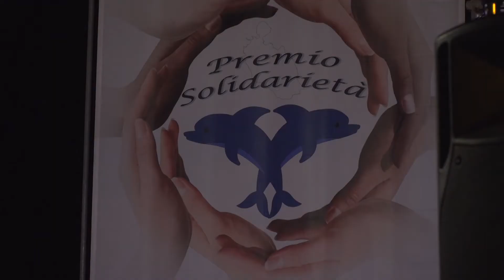Vulcano ospita la 10a edizione del "Premio solidarietà", alla presenza di Maria Grazia Cucinotta